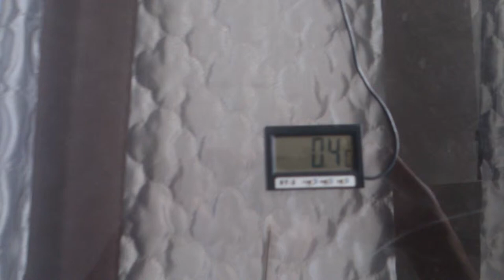mobile mortuary refrigerator OSIRIS AO1 - преносима хладилна инсталация за покойници ОЗИРИС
OSIRIS is a portable cold storage installation for deceased. Its powerful compressor obtains optimal cooling.
In some cases or in severe climatic conditions it could be transferred into a freezing cabinet that reaches even a lower temperature only by placing a full or partial coverage on it, thus providing a longer storage of the body.
Its aerodynamic design allows placing of religious attributes/objects onto the front lid. Textile sleeves are used for standard and non-standard coffins, while placing the transparent lid onto the coffin would speed up the process of cooling.
The micro-processing temperature control unit provides a fully automated operation of the entire installation. During the automated process of rime removal the water within the drainage flows away in a suitable container.We are offering you to use for the following reasons:
1. It ensures convenience to your clients saving them the cost of transportation of the deceased to a freezing cabinet.
2. Preserves the body of the deceased at home for a long time during the summer, as well as in wintertime:
-- during the warm days it prevents hygiene-sanitary problems with the body during the ceremony of paying last respect to the deceased at home or before the transportation of the body at long distances;
-- during the cold days the use of OSIRIS would be a convenience for the grieved family that will avoid turning the heating off because of leaving the body of the deceased in the premises.
3. OSIRIS has a patent registration in Bulgaria and is easily adjustable to all kinds of coffins.
4. Practically, there is no energy consumption during the cold storage - it is assumed by the lessee.
5. Noiseless and safe in operation.
6. Warranty and post-warranty maintenance within the entire country.
Dimensions:
Width: 600 mm
Length: 760 mm
Height: 440 mm
Weight: 32 kg
The product is available in ivory and red-brown colours.